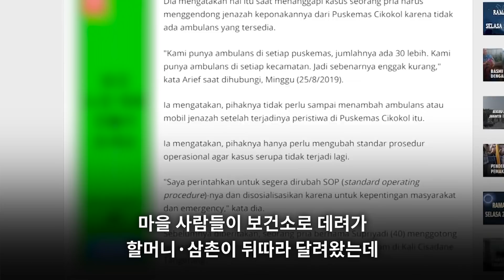인도네시아에서 삼촌이 숨진 조카 시신 안고 걸은 사연은?/ 연합뉴스 (Yonhapnews)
(서울=연합뉴스) 인도네시아에서 물에 빠져 숨진 조카의 시신을 앰뷸런스에 태워주지 않아 품에 안고 걷던 남성에게 지나던 시민이 도움의 손길을 내밀었습니다.     지난 23일 오후 자바섬 탕에랑(땅그랑)의 강에서 놀던 후세인(8)과 피트라(12)라는 두 아이가 물에 빠져 숨졌는데요.

    후세인의 할머니와 삼촌은 숨진 아이를 앰뷸런스에 태워 1㎞ 떨어진 장례식장으로 데려가려 했으나, 보건소 직원들은 "규정상 앰뷸런스는 환자를 이송하는 데만 쓸 수 있다"고 거절했습니다.

    결국 조카의 시신을 안고 길을 걸어야 했던 삼촌의 모습이 SNS를 통해 퍼지면서 보건소에 비판이 쏟아졌습니다. 자세한 내용은 영상으로 보시죠.

    편집: 심소희
    영상: 트리뷴뉴스 홈페이지